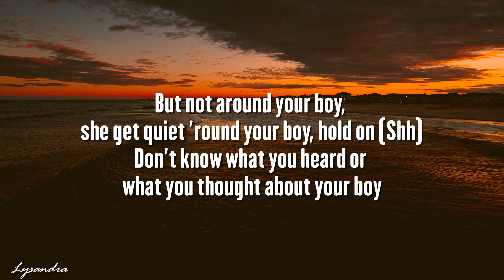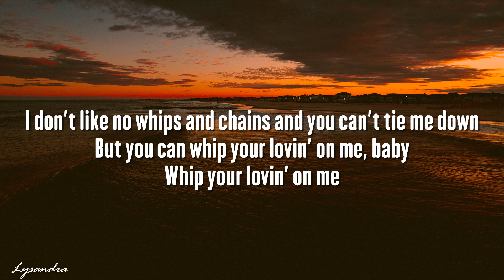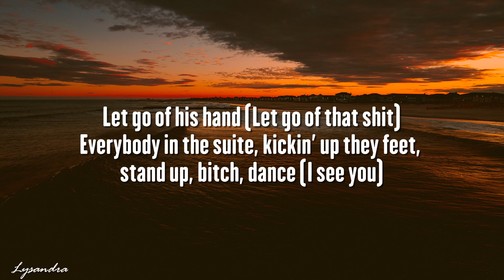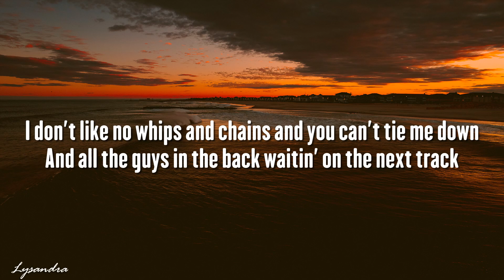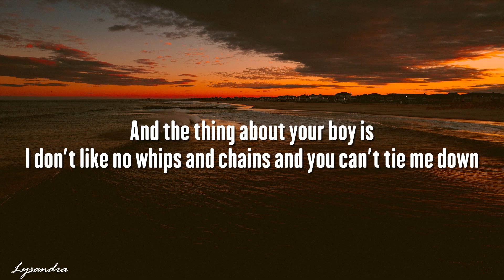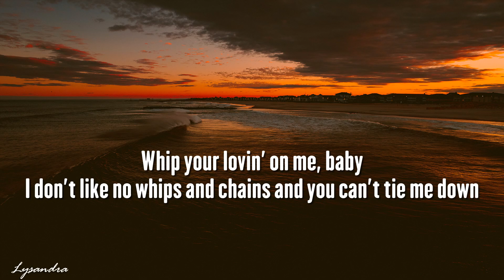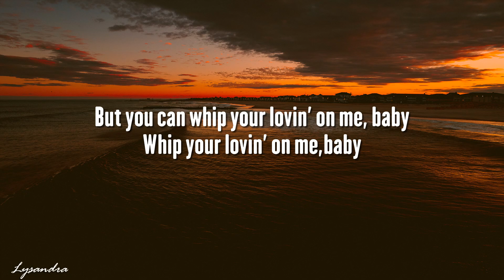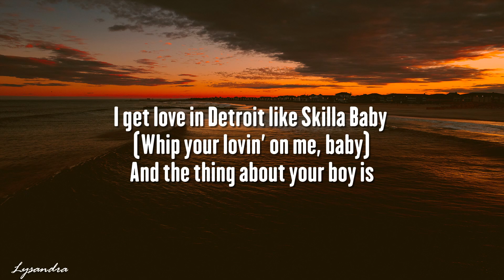Jack Harlow - Lovin On Me (Lyrics)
🎤 Lyrics:
[Pre-Chorus: Cadillac Dale]

[Chorus: Jack Harlow, Cadillac Dale & Both]
I'm vanilla, baby, I'll choke you, but I ain't no killer, baby (I don't like no whips and chains)
She twenty-eight, tellin' me I'm still a baby (And you can't tie me down)
I get love from Detroit like Skilla Baby (But you can whip your lovin' on me, baby)
And the thing about your boy is (Whip your lovin' on me, baby)
But you can whip your lovin' on me, baby (That's right, that's right)

Young J-A-C-K, AKA Rico, like Suave, Young Enrique
Speakin' of AKA, she's a alpha
But they lied about your boy, goin' dumb and it's some' idiotic about your boy
She wearin' cheetah print, that's how bad she wanna bе spotted 'round your boy

[Pre-Chorus: Cadillac Dale]
I don't like no whips and chains, and you can't tie mе down

Young M-I-S-S-I-O-N-A-R-Y
All the girls in the barricade, ayy
All the girls that been waitin' all day, let your tongue hang out
Fuck everything, ayy
If you came with a man (Yeah, yeah)
Let go of his hand (Let go of this shit)
Everybody in the suite, kickin' up they feet
Stand up, bitch, dance

[Pre-Chorus: Jack Harlow & Cadillac Dale]
I don't like no whips and chains (I see you), and you can't tie me down (And all the guys in the back waitin' for the next track)
But you can whip your lovin' on me, baby (Cut your boy a slack)
Whip your lovin' on me, baby (It's young Jack)
Welcome to Lysandra Music! We're a YouTube channel featuring a variety of music video lyrics with accurate, on-screen lyrics for singing along.